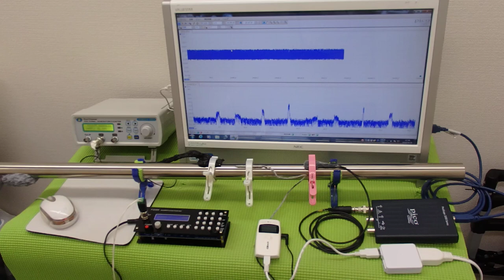超音波の発振制御システム ultrasonic-labo